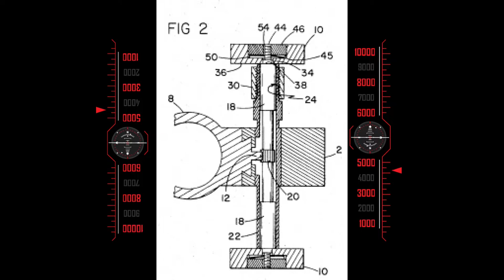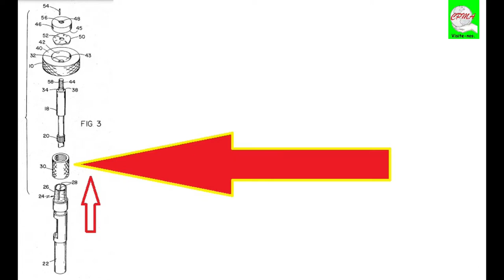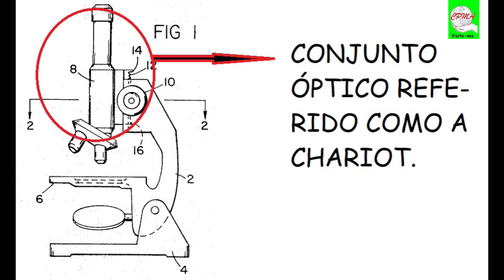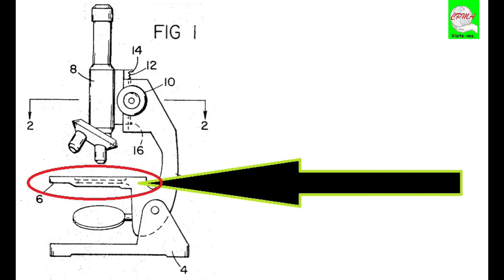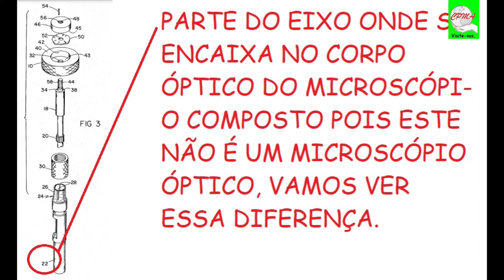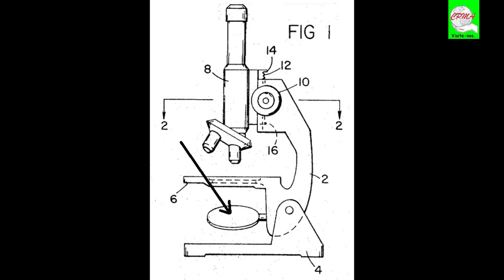ACIONAMENTO SLP DE FRICÇÃO AJUSTÁVEL PARA MICROSCÓPIOS - PARTE I - CURSOS ÚNICOS NO BRASIL